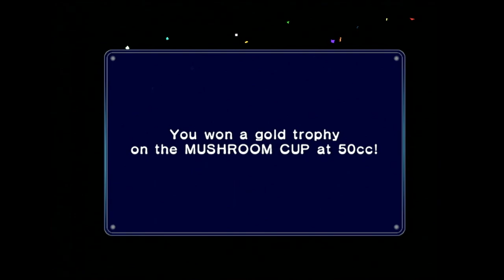Mario Kart: Double Dash Gameplay (GameCube) 1080p HD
Capture Method: GameCube (480p mode) with GCHD MK-II (default settings) into RetroTINK-5X (DTV 858, LPF Low, sharp interpolation, RGB Limited) via Rocketfish component cable into Elgato HD60 S via HDMI

Game: Mario Kart: Double Dash
NA Release Date: November 17, 2003
Platforms: GameCube
Developer: Nintendo
Publisher: Nintendo